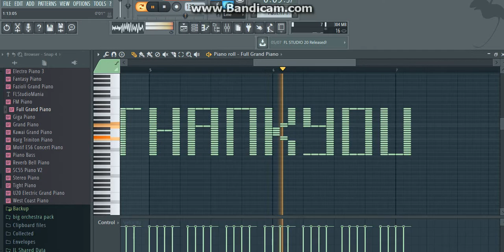what 300K views sounds like(midi art)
1.suggest a song!
4.that's it!